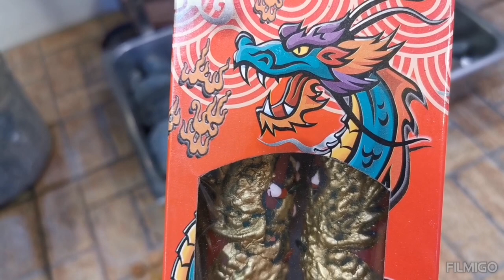FLOWER MOON MAMAYA FULLMOON ANG PERA ANG KUSANG LALAPIT SAYO-APPLE PAGUIO7